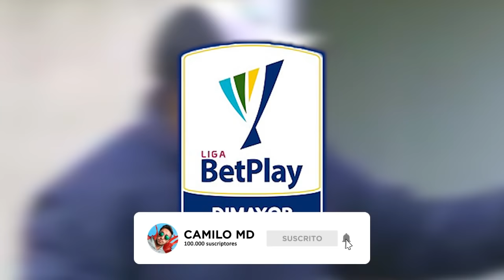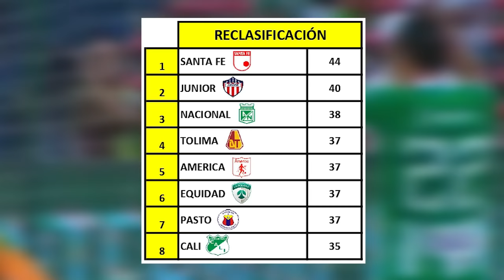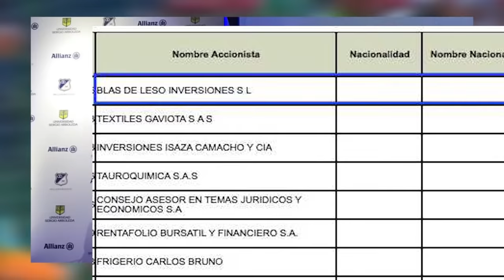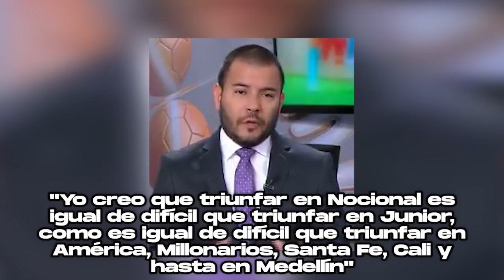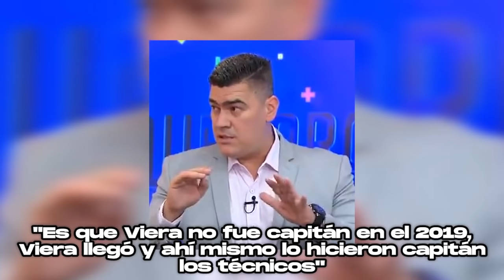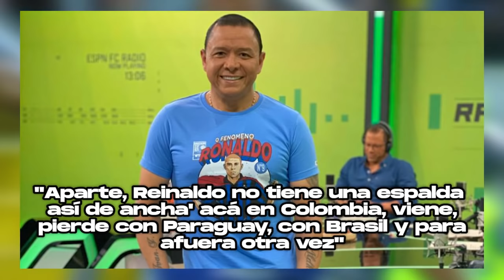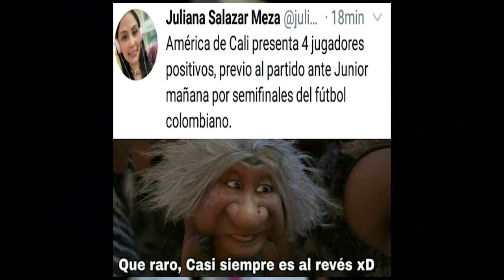🔥MENOSSE SE BURLA DE HINCHAS DEL AMERICA ▶NUEVOS FICHAJES 2021 ▶CALIENTE DEBATE SOBRE VIERA Y ARMANI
CAMILO MD
FUTBOL COLOMBIANO